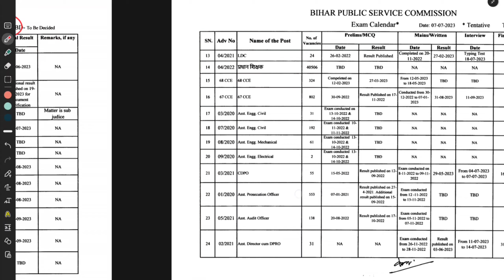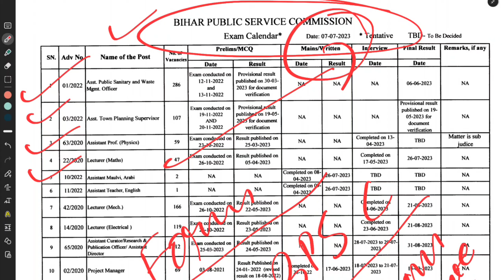BPSC | बिहार शिक्षक भर्ती 2023 | उम्मीदवारों के लिए खुशखबरी 🔥 | परीक्षा तिथि घोषित | जल्दी देखिये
बिहार शिक्षक भर्ती 2023 🔥🔥 | उम्मीदवारों के लिए खुशखबरी 🔥 | परीक्षा तिथि घोषित | जल्दी देखिये